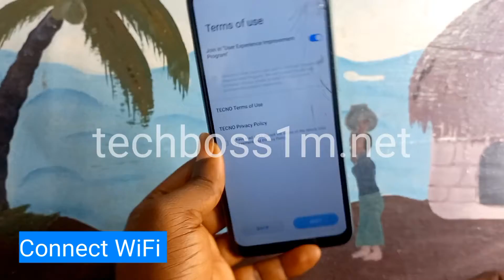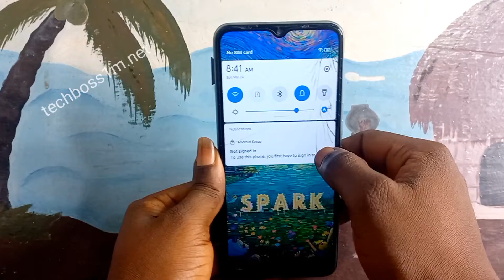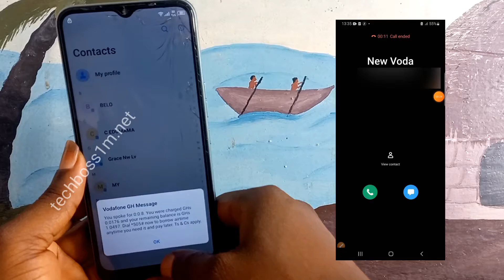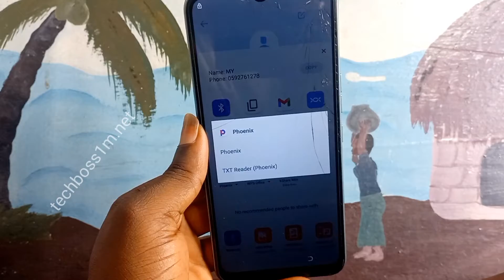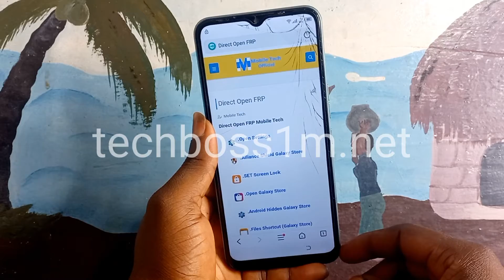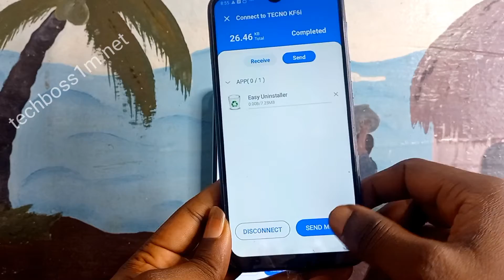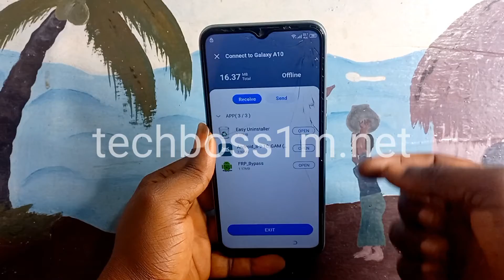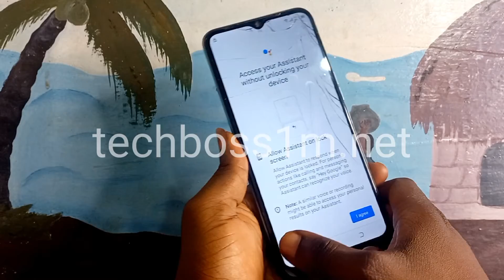Tecno Spark 7 (Kf6i, Kf6j) Frp Bypass Android 11 2024 | Sim Card Pin Lock Method Not Working | No Pc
ALL TECNO SPARK GOOGLE ACCOUNT FRP BYPASS WITHOUT PC ANDROID 11 SIM CARD PIN LOCK METHOD NOT WORKING ALL OLD METHOD NOT WORKING APK NOT INSTALLED THIS METHOD IS 2024 METHOD WORK 1000%